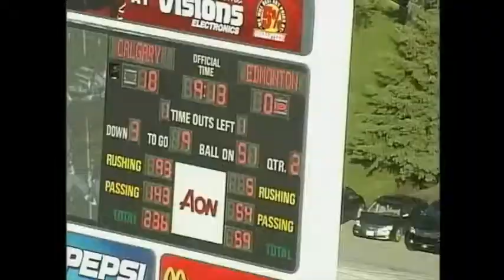Derek Schiavone 2008 Rookie Clips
2008 Pre-Season clips with Edmonton Eskimos.